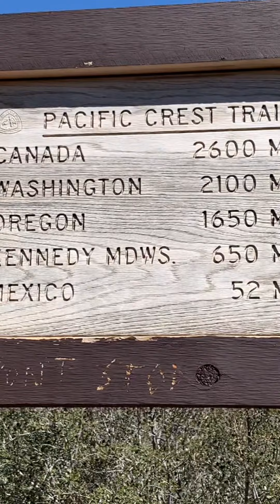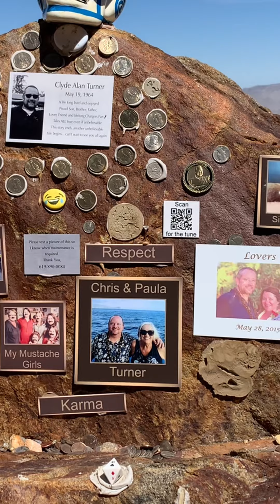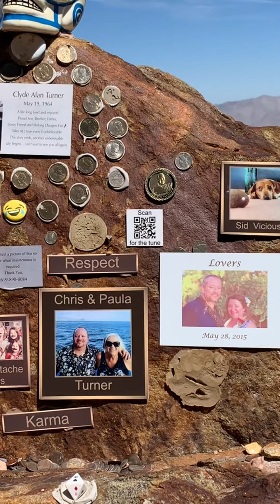PCT 2022 Day 7: Mile 41.5 - 55.9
We got up extra early to beat the heat and ended up getting to a beautiful peak just in time for sunrise. Though the view does not show up as well on camera, we could see as far as the Salton Sea. As we continued along we met a great group of day hikers and eventually got to a part of the trail that used to be used as the highway and is now a number of memorials. To end the day we found a nice rocky spot with shade and enjoyed a magnificent view for sunset.

If you want to be my personal trail angel and donate a trail beer or something to get a snack on the road, I have a gofund me